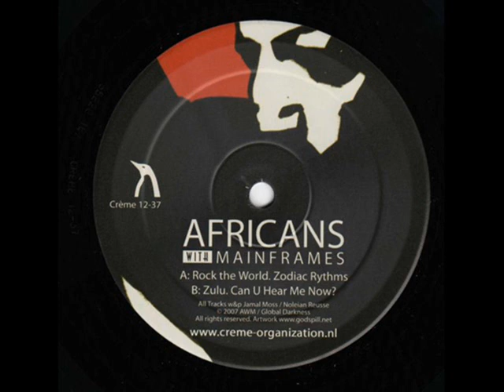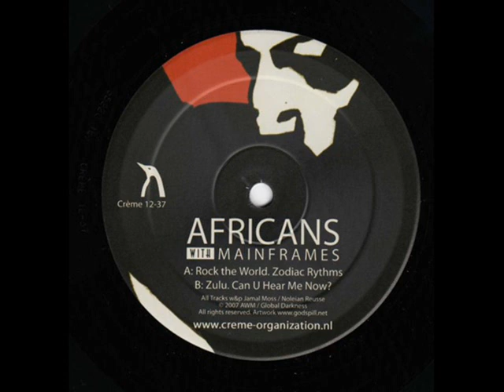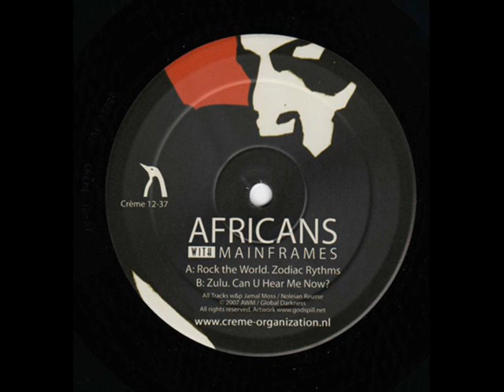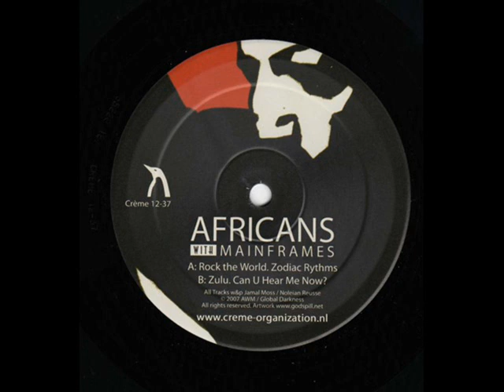Africans With Mainframes - Rock The World